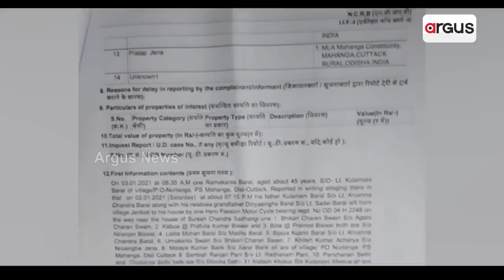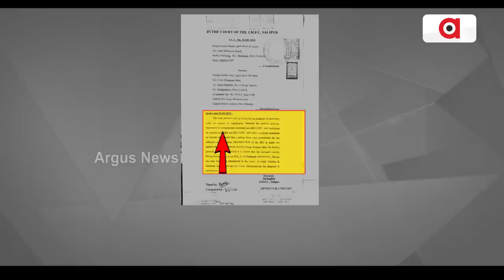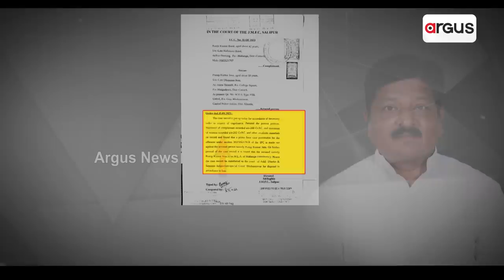Mahanga Double Murder Case | Trouble Mounts For BJD Leader Pratap Jena